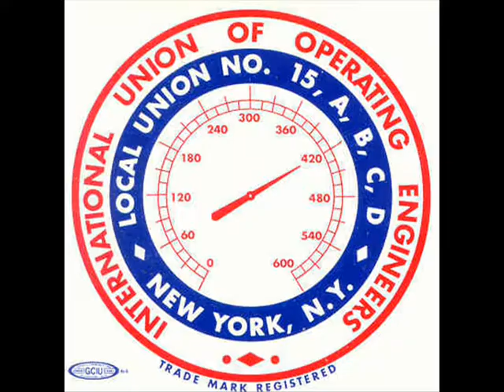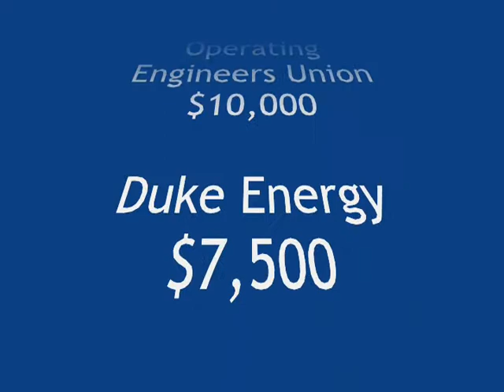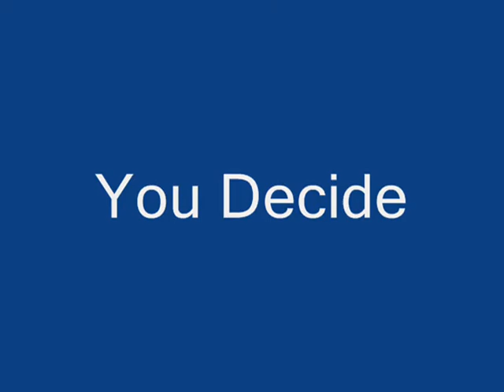Mel Watt - Man of the People?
Guess Again
The Vast Majority of Mel's Campaign Is paid by Bankers, Lawyers and Unions.
Mel Watt bought and paid for?
You Decide

Mel is part of the problem.